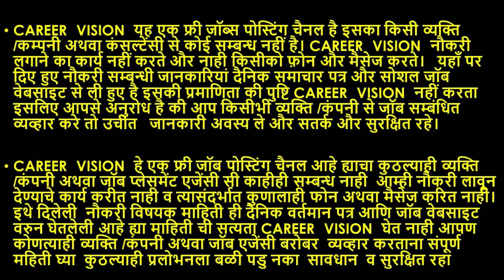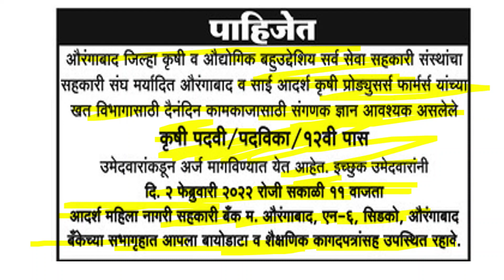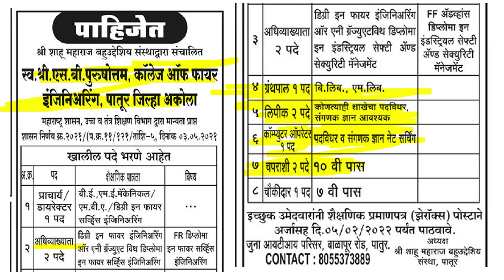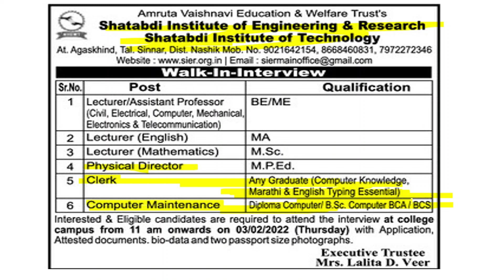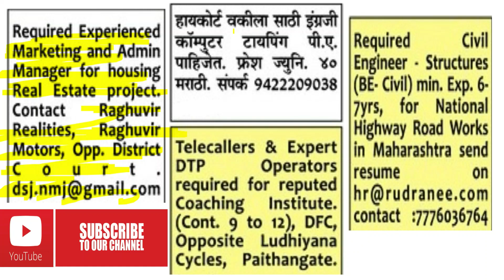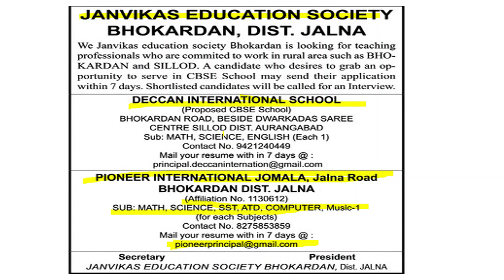clerk jobs | engineering jobs | mahajobs | jobs 2022 | walk in jobs | freshers jobs | careervision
Job related free information is given in our video chanel.